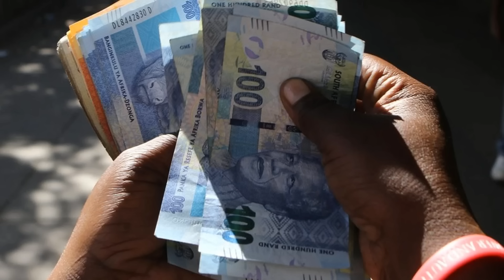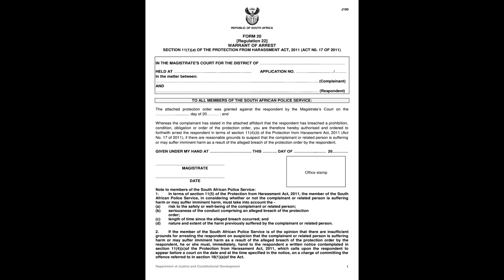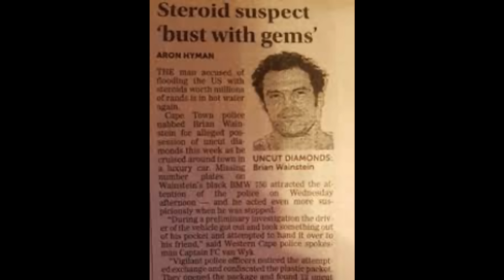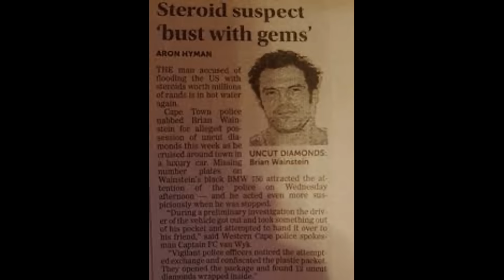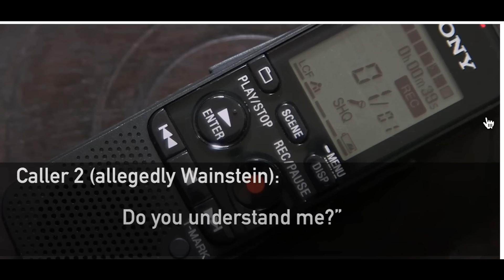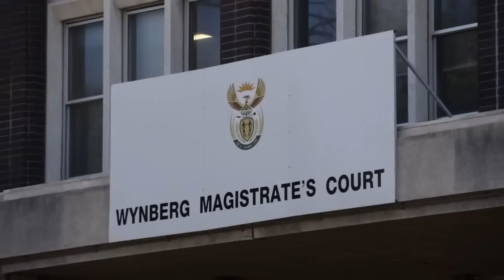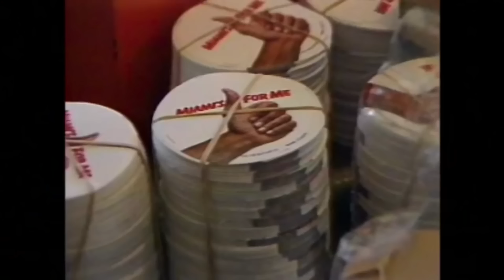Inside The Organization That Is Terrorizing The People Of The Western Cape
This is a story about  a criminal organization which is known as The Brotherhood, which in the last decade has been terrorizing the people of the Western Cape and it's citizen.

If you want to learn more about the ins and outs of the underworld and the gang activities that are happening in South Africa. I would really recommend reading books which were written by the great Caryn Dolley who is an incredible South African Author and investigative Journalist. You can find here books on the Daily maverick Newspaper website or at online book stores. I would recommend first reading her most recent work and my favorite book of heres called Clash of The  Cartels. Thank you miss Dolley for doing the lords work the country really treasures you.

NB: An error was made during the editing of the video where we used the wrong image of Alleged Cape Town gang member Cheslyn Adams. We would like to clarify that the picture  that was used was  off another Cheslyn Adams and hence we have blurred it out.